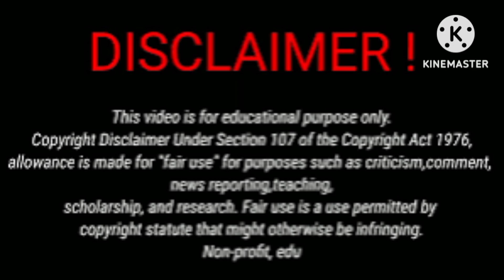Super Shia Vs Dez2fly Vs Brooklyn Queen Lifestyle Comparison 2024